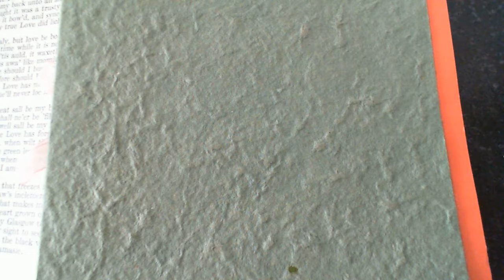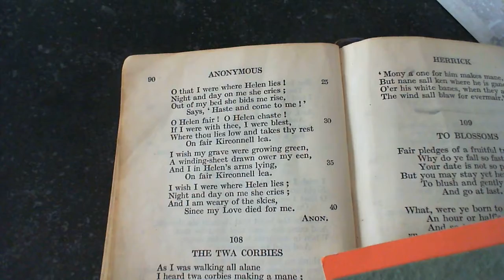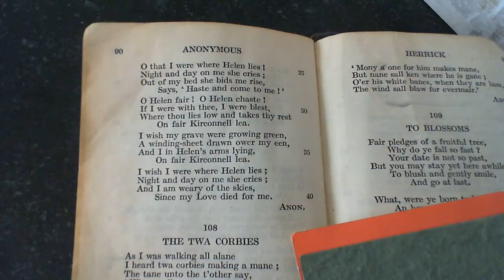Fair Helen - Anon.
107 Fair Helen
The one-hundred and seventh poem in the collection.  (* additional details below )

*NOTES FROM THE BACK OF THE BOOK:

burd: maiden.